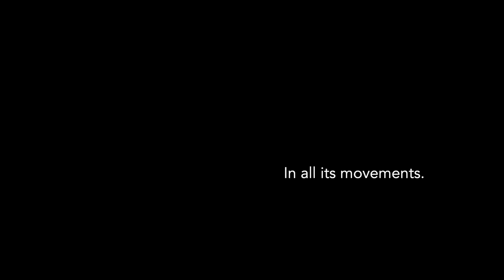When The Bleeding Stops - Lovísa Ósk Gunnarsdóttir (12-14 NOV 2024)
Info: bora-bora.dk